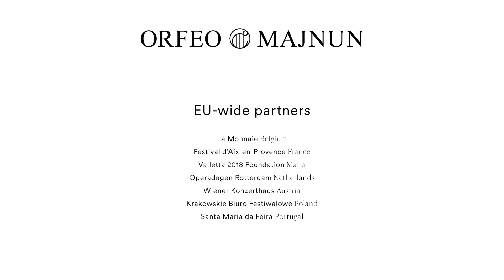»Orfeo & Majnun« A story of love, loss and longing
Die Geschichten von »Orpheus und Eurydike« aus der griechischen Mythologie  und »Leila und Majnun« eine orientalische Liebesgeschichte. Eine Erzählung über Liebe, Verlust, Sehnsucht und die Macht der Musik.